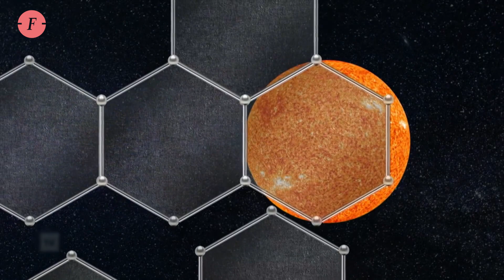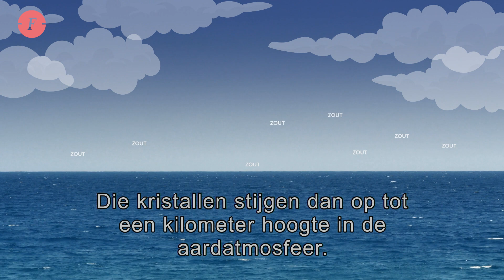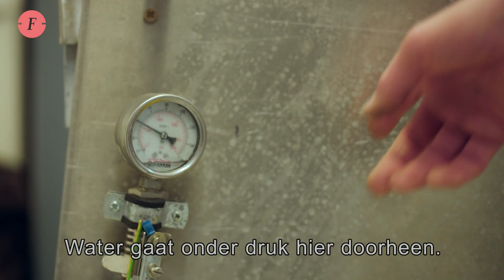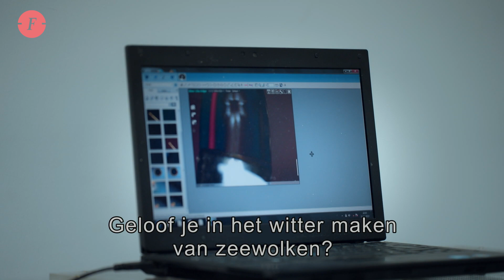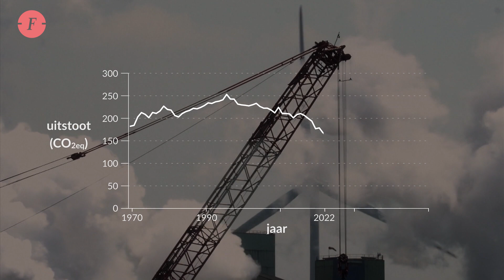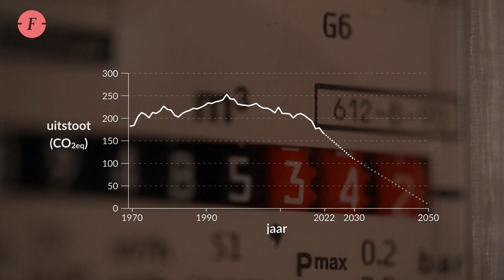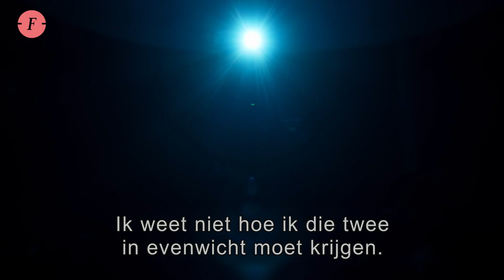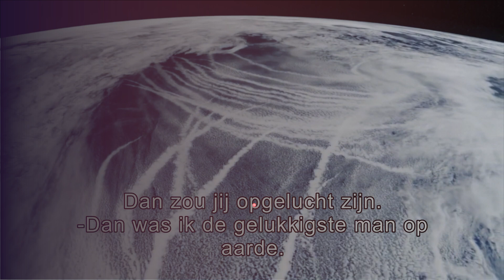Is climate engineering de redding voor het klimaat?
Wetenschappers, onder wie Shaun Fitzgerald van het Centre for Climate Repair van Cambridge University, zoeken naar mogelijkheden tot climate engineering, bijvoorbeeld met nagebootste vulkaanuitbarstingen, beton als CO2-spons en wittere wolken. Maar niet iedereen is blij met deze sciencefictionachtige oplossingen.

Op vind je de mooiste wetenschapsverhalen van de NTR. We volgen met een kritische blik de ontwikkelingen in de wetenschap en houden je op de hoogte van het laatste wetenschapsnieuws, nieuwe programma's en leuke weetjes.